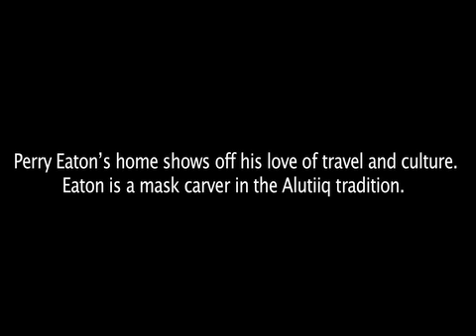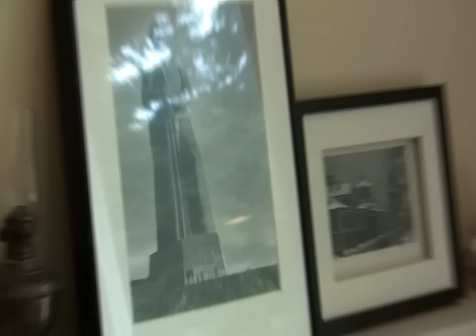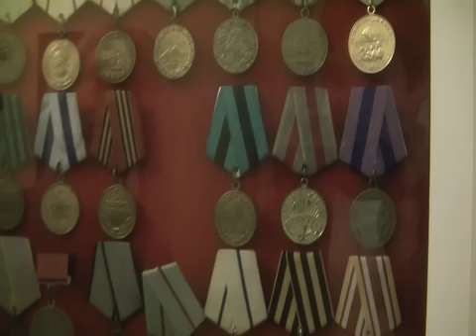The 49th Estate: Perry Eaton's living museum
Perry Eaton's home shows off his love of travel and culture.